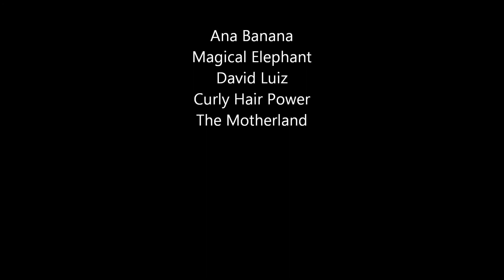Ana Banana World Cup 2014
My mom being hilarious per usual watching the world cup!